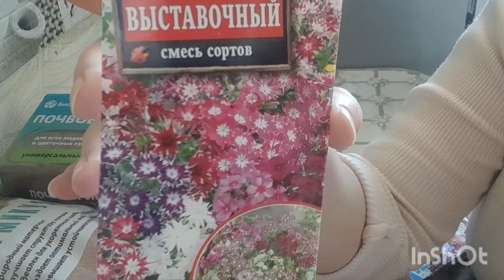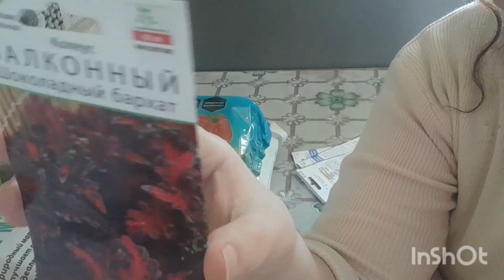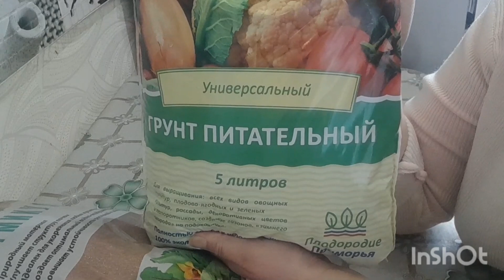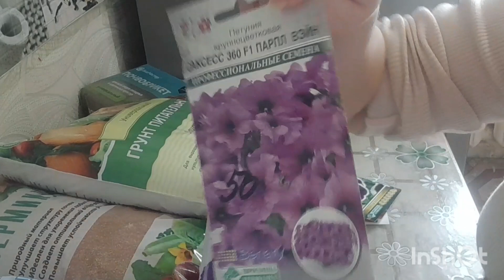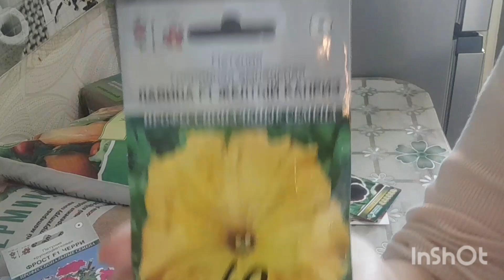ЛУЧШИЙ СПОСОБ ПОСЕЯТЬ ПИТУНИЮ!